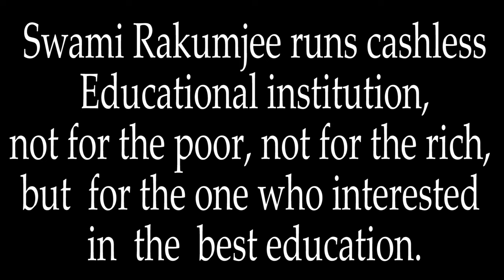Zen story :86th "The Living Buddha and Tub Maker" by Swami Rakumjee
Swami Rakumjee 1298th  SD Zen story : 86th :The Living Buddha and the Tubmaker